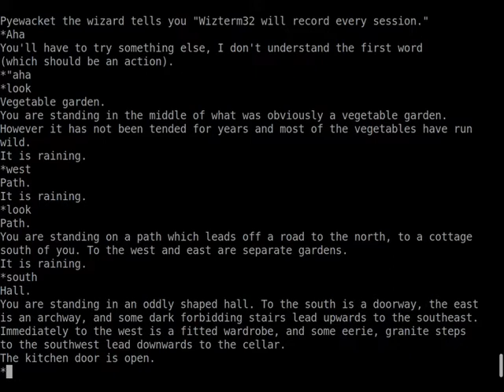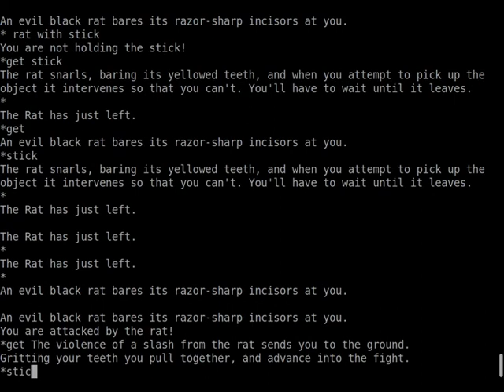MUD 1 Session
A fragment of a session adventuring around the original MUD1 game.